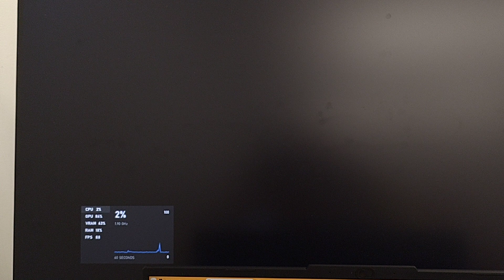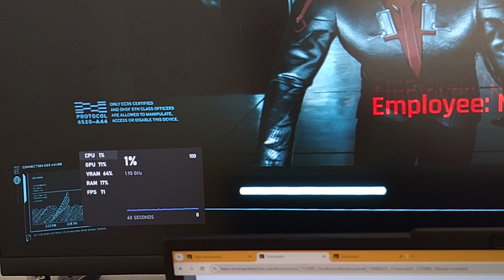i7 13700 RTX 4060 Overclocked Cyberpunk 2077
Spec:
RTX 4060 overclocked (+230 mhz core/ +2000 mhz memory)
64GB DDR5 4400mhz Dual Channel (2x32GB)
2TB Nvme SSD

Game settings:
1920x1080 resolution
Highest settings
Ray Tracing: Ultra